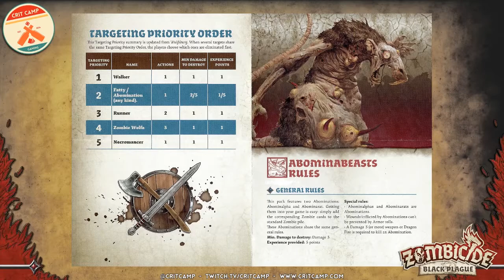Crit Camp Zombicide Black Plague EP11 Q7: Dead Trail A#2 - P1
Well the first attempt on this Quest didn't work out so well, COME AT US ZOMBIE BROS!